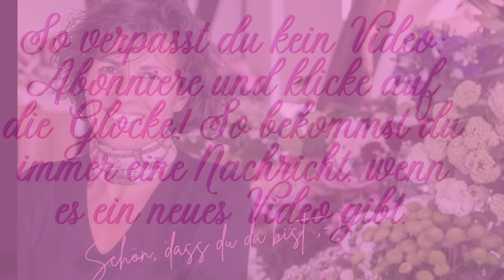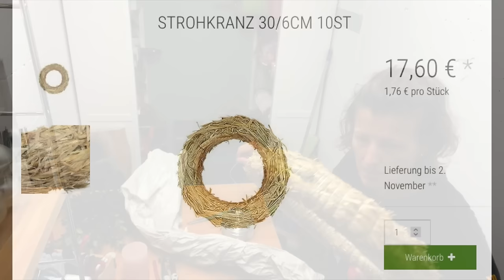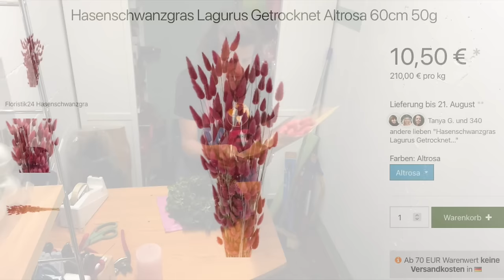Sommer- & Herbstkranz einfach selber machen: Anleitung und Materialtipps 🍃 ❤️🌼 von Margit DIY-Video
Einfach Buchs und Hagebutten schneiden und daraus ein sommerliches Kränzchen wickeln ich zeige dir wie das geht mit vielen Tipps und Tricks.

Du hast Wünsche für kommende Videos? Schreib es in die Kommentare und ich hoffe, ich kann sie erfüllen.

Margit Strak
Freischaffende Floristin